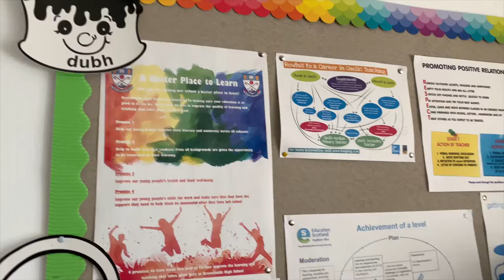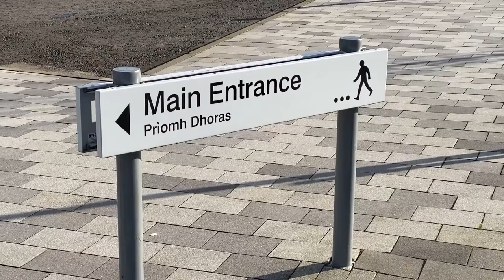Greenfaulds HS Designing the Gaelic Curriculum Short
In this video, Greenfaulds High School Headteacher Linda Park discusses in depth how and why the school has designed their curriculum in Gaelic, and the positive impact it has had. Video is in English.